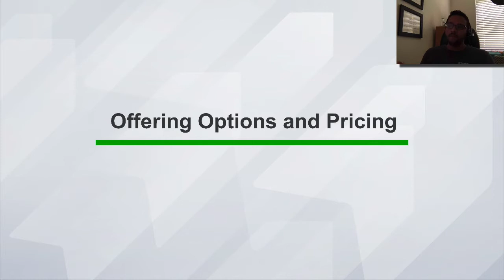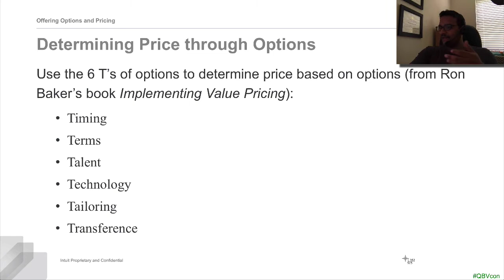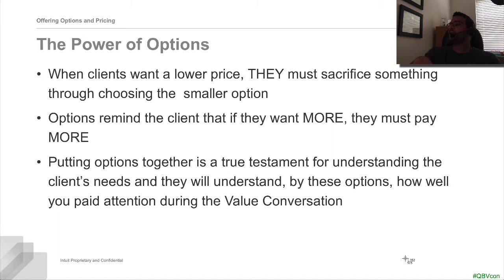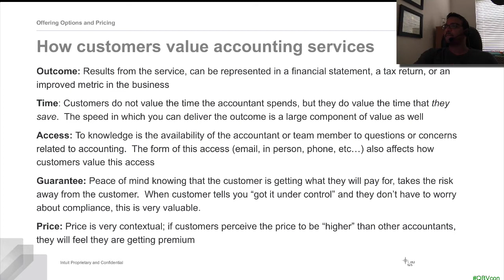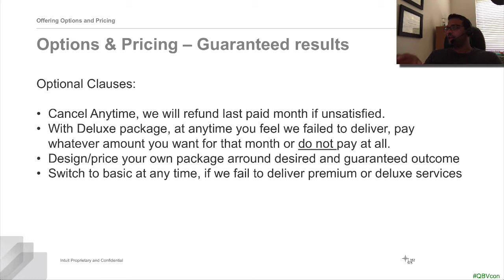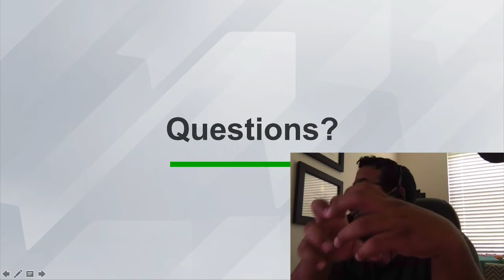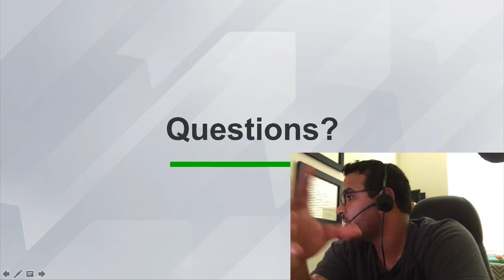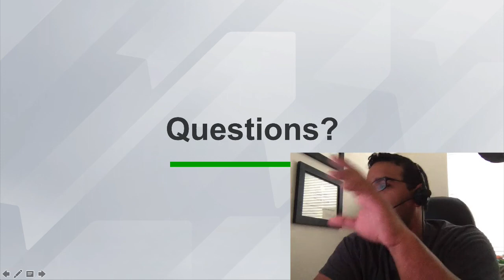Offering options when pricing your services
Hector Garcia, CPA talks about the power of options when offering professional services such as Accounting and Business Consulting